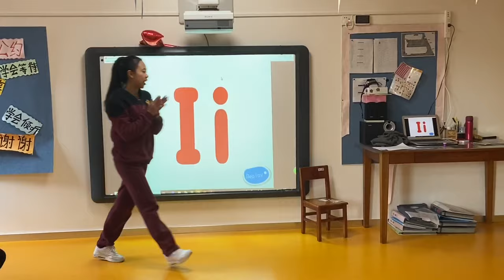ESL Teaching| Kindergarten Teaching in China | 3-4 years old | Letter I - big I, small i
This is a fifteen-minute lesson, but my videographer gets confused on when to start and stop recording ( anyway, I still thank her). It is not a perfect lesson, but the students got engaged and learned from it. I am going to teach the sound of letter I tomorrow, so don’t wonder why I didn’t include it today. 😃

CREDITS to Sir MICHAEL ROXAS for his wonderful game “racing using the cloth”. 👏👏👏